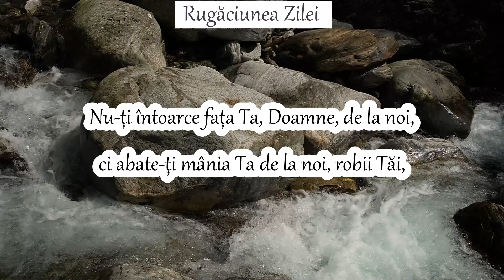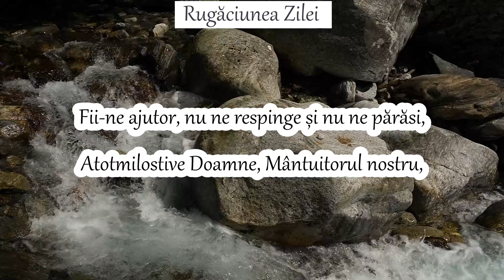RUGĂCIUNEA ZILEI DE VINERI - DOAMNE FII AJUTORUL NOSTRU ȘI ÎNTIPĂREȘTE-TE ÎN SUFLETELE NOSTRE! AMIN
Alătură-te și fii membru al acestui canal pentru a-mi arăta aprecierea dar și pentru a susține activitatea desfășurată de mine aici și a avea acces la beneficii suplimentare:

MULȚUMESC că sunteți alături de mine AICI ȘI ACUM. MULȚUMESC pentru fiecare vizualizare, abonare, apreciere, comentariu. Mulțumesc celor care aleg să-mi susțină activitatea.
Fiți binecuvântați! Doamne ajută! 🙏
Muzica: net - Arta Crestina Veche